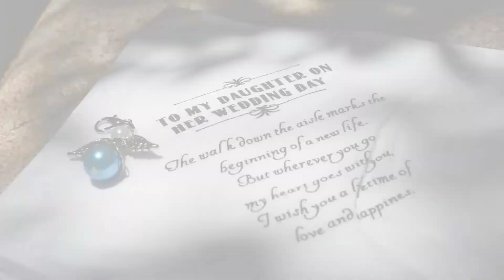Shutter Force Photography - Albuquerque, New Mexico - Destination Adventure Wedding Photographers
Meagan & James Brogan are a wife-and-husband photography team shooting adventurous weddings and epic engagements in Albuquerque, New Mexico, throughout the Southwest and beyond. Specializing in capturing genuine emotions and moments in bold, bright colors, and documentary-style storytelling through the power of black and white photography.